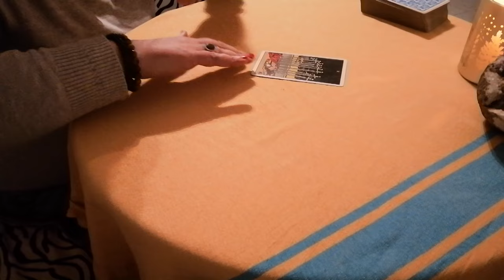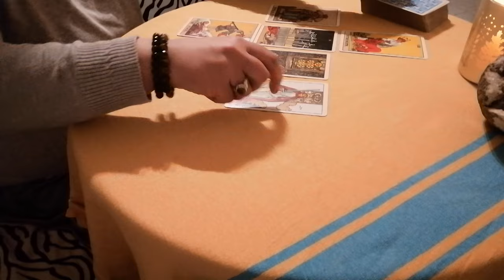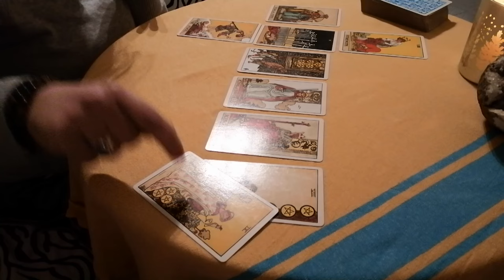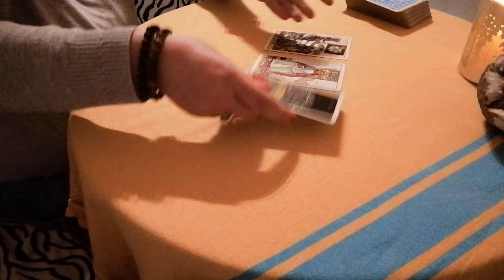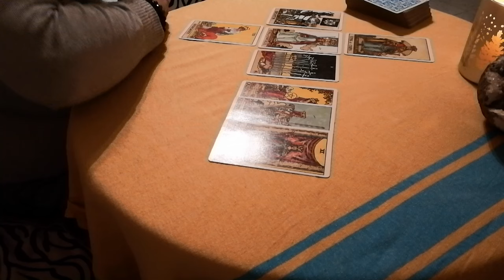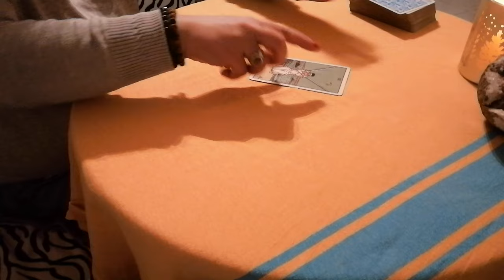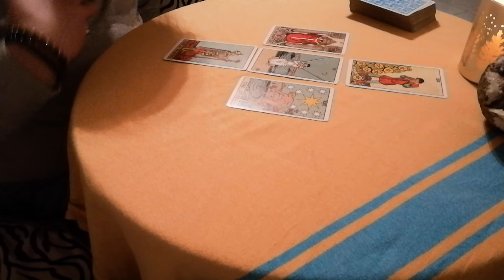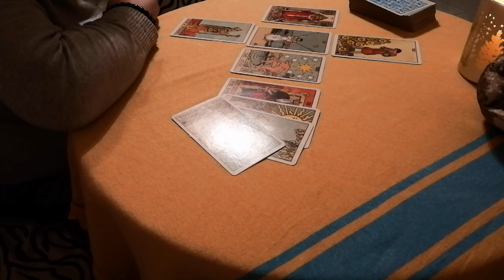Tarot Reading-Cathrine Cancer diagnosis.Cathrine racist? King Charles alternative cancer treatment?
Enjoy my reading!